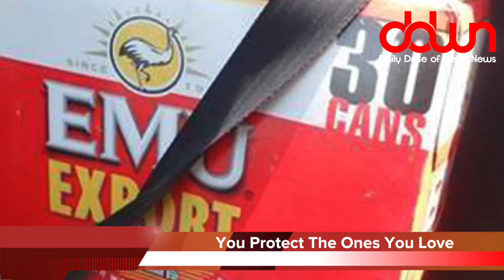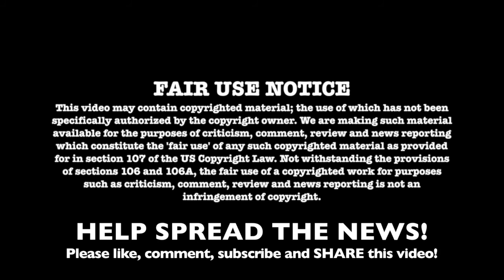DDWN: NeNe for VP? * Taco truck attack! * Stealing from the dead! * And MORE!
DDWN: NeNe for VP? * Taco truck attacked! * Stealing from the dead! * Man loves beer more than kids! * And MORE in today’s DAILY DOSE OF WEIRD NEWS!